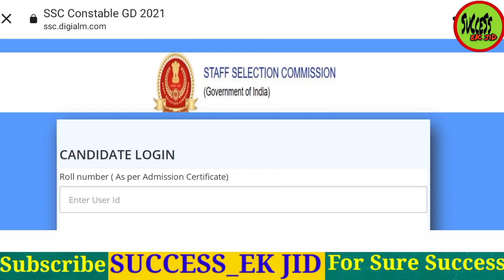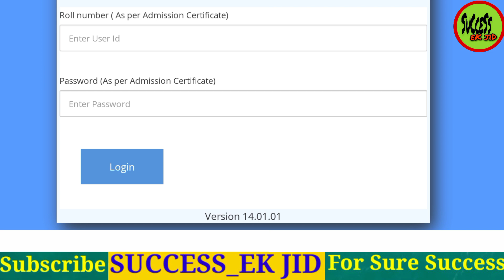Ssc GD Answer Key Out | यहां से और ऐसे Check करें अपना Score | All mIportant Points |Cut Off| Result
ssc, ssc gd, ssc gd exam today, ssc gd exam review
SSC gd paper 16 November analysis 2021, ssc gd first shift analysis today, ssc gd exam analysis 2021
ssc gd syllabus 2021, ssc gd syllabus 2021 in hindi, ssc gd syllabus 2021 in telugu, ssc gd syllabus 2021 tamil, ssc gd syllabus 2021 , ssc gd syllabus 2021, ssc gd syllabus 2021 malayalam, ssc gd syllabus 2021 in english, ssc gd syllabus 2021 math, ssc gd syllabus 2021 reasoning